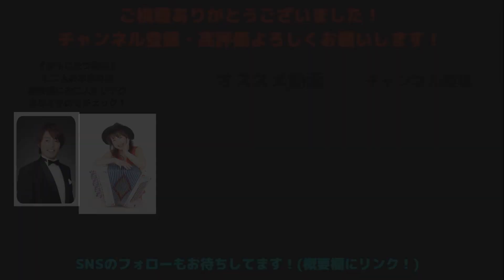フレットレスベース芸人がコントラバスでプロテノール歌手とプロアコーディオン奏者とイタリア音楽をやってみたら全然目立たない 【ベース弾いてみた】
やられた

二人とご一緒するアンサンブルレネット